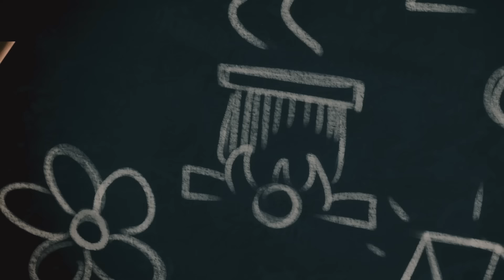Adventures of Ayuma Folge 2 I Deutsch I PLAYMOBIL Serie für Kinder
Adventures of Ayuma - Die Serie
Folge 2 "Eine Falle für Noxana"

Obwohl Leavi, Elvi und Josy ihre magischen Kräfte einsetzen, können sie nicht verhindern, dass Bat Fairy Noxana mit den Kristallen entkommt. Die drei Freundinnen beschließen Noxana eine Falle zu stellen und bereiten sich im Trainingscamp der Knight Fairies darauf vor.